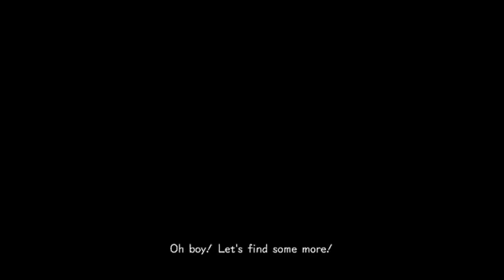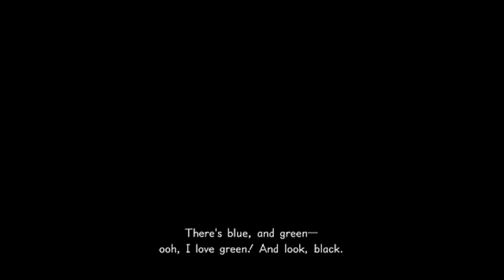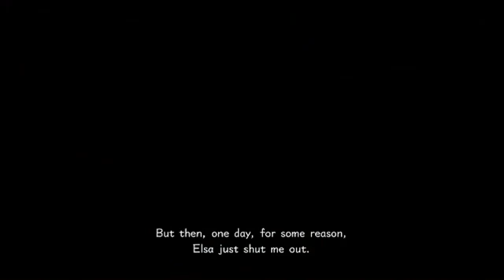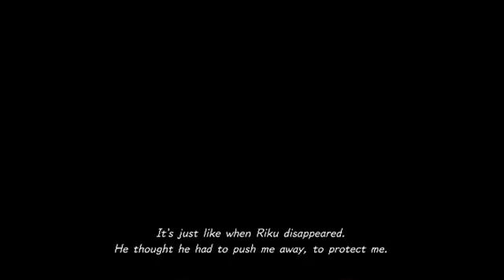Mustached Tom Plays Kingdom Hearts 3 Part 19: Let it Copyright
On this part of Mustached Tom Plays Kingdom Hearts 3 songs are sang and snowmen are built.